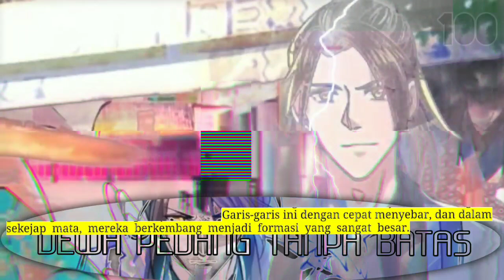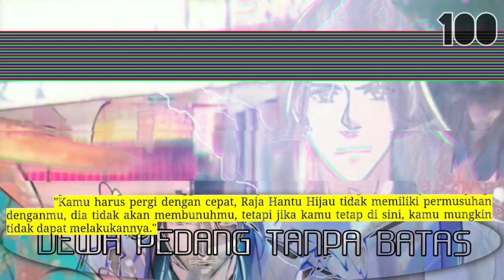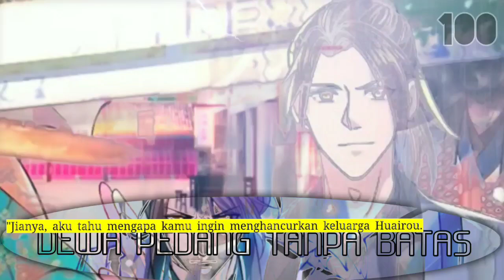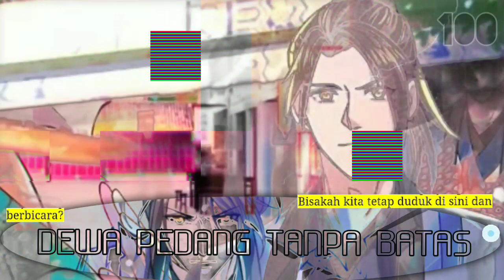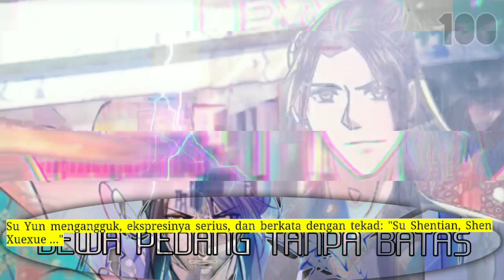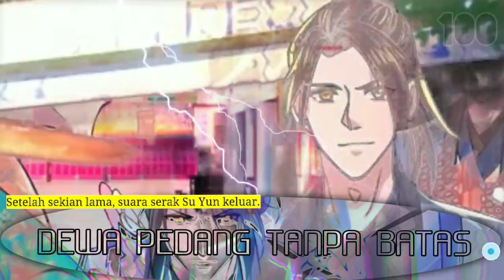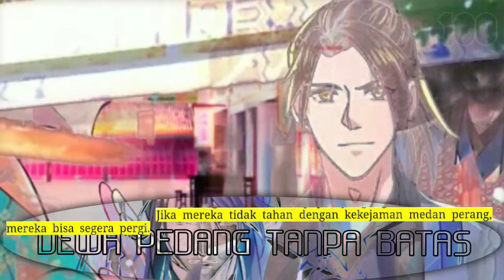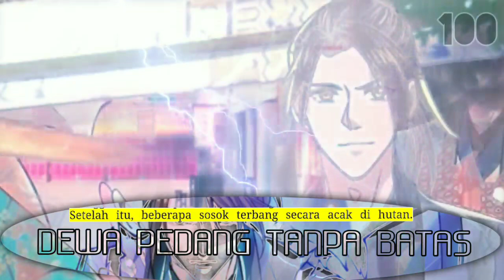Dewa Pedang Tanpa Batas season 100